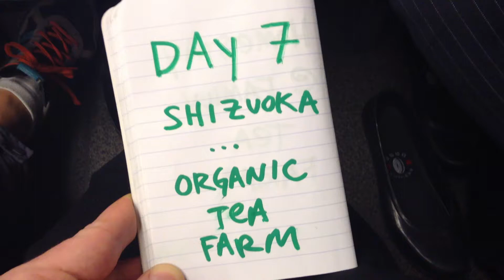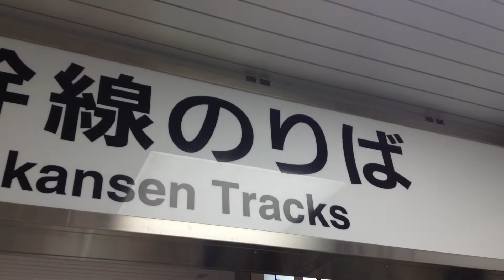Japan 2013 Day 7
Organic tea farm, traditional tea ceremony, gates at Uji.